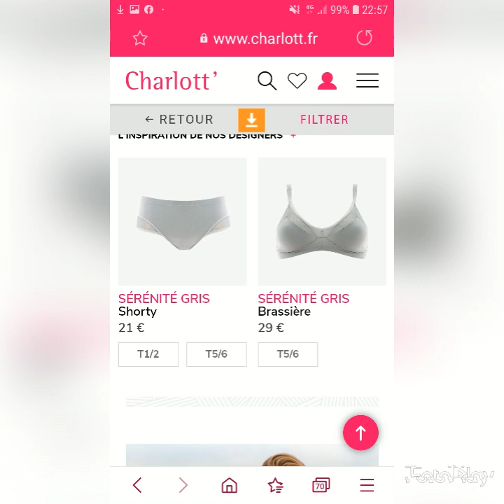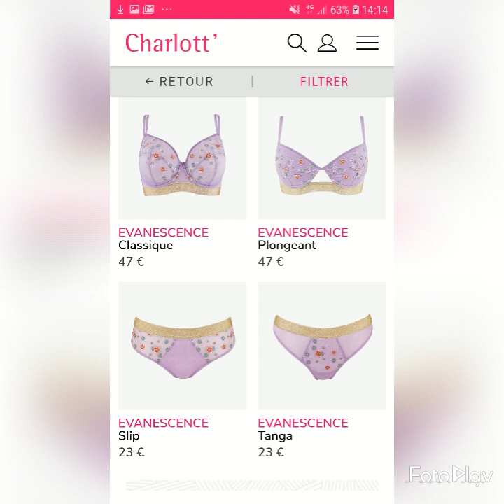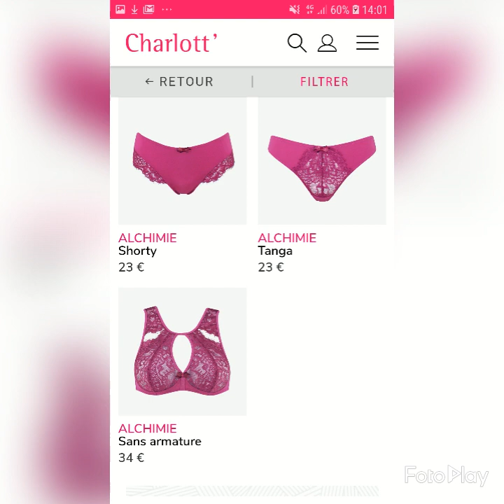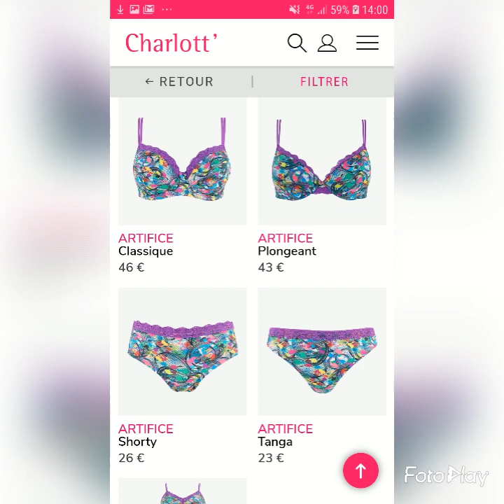Belle lingerie charlott's si vous désirez mes services ☎️ 06 70 43 64 01